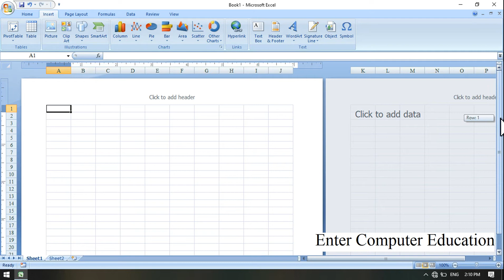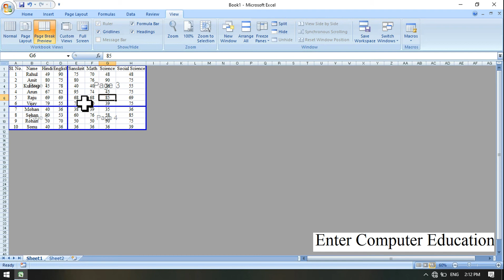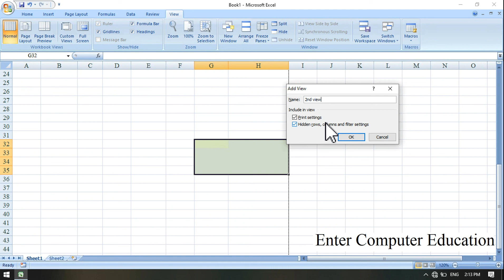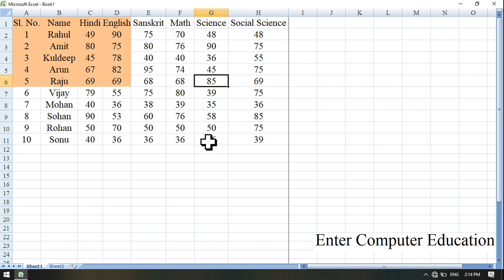Excel Me View Tab Ke Workbook Views Block Ke Option Se Kya Hota hai??